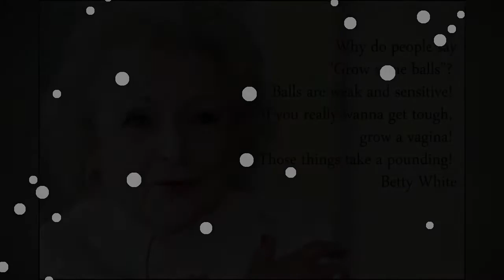Betty White Balls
Everyone loves Betty White! She's keeping busy with all sorts of projects, and told Ellen what it's like to have 500,000 rally to have her host "Saturday Night Live." Then, to prepare her for the...